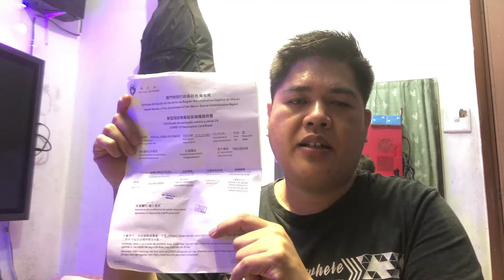Episode 39 Covid-19 Vaccine 48 hours recovery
My first dose of Covid-19 vaccine
I will share you guys what I experience after vaccination
from the start until 48 hours recovery. I'm not scared
but I'm curious. Lets fight covid19 and once again
the World will be covid free once more!